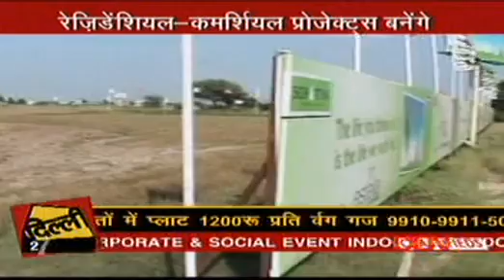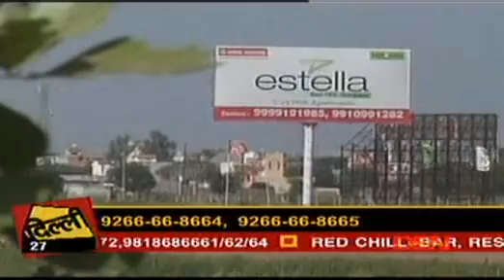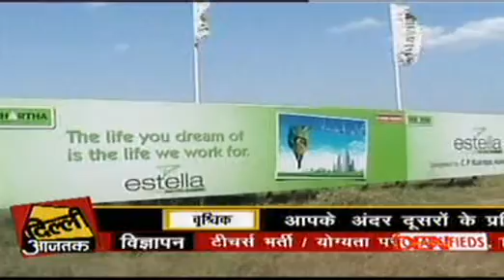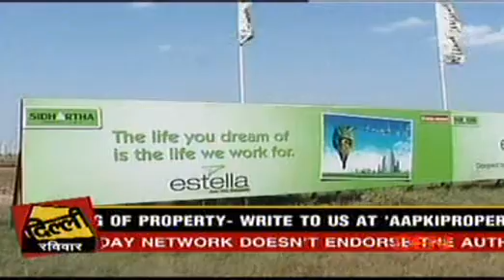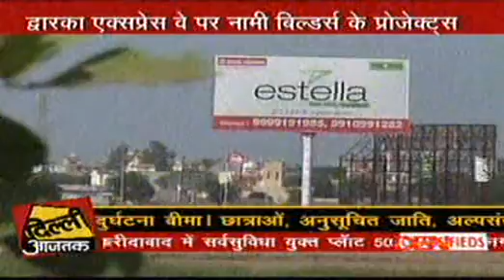Delhi Aajtak 27th November 2011